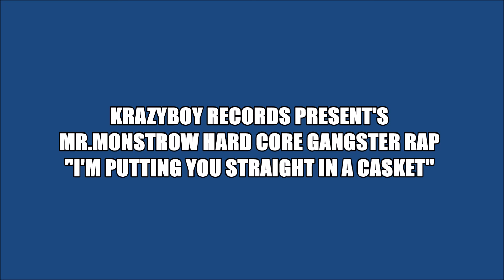"I'M PUTTING YOU STRAIGHT IN A CASKET " BY MR.MONSTROW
KRAZYBOY RECORDS PRESENTS MR.MONSTROW TIGHT HARD CORE GANGSTER RAP DISS !